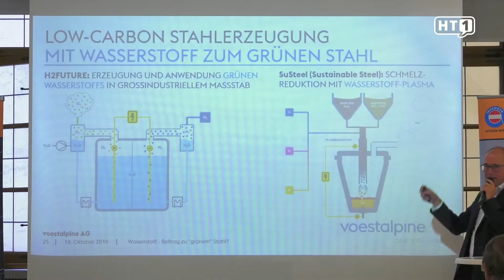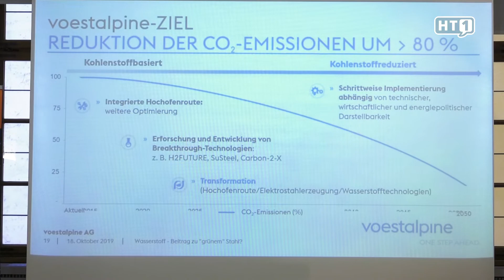Wasserstoff- Beitrag zu grünem Stahl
Es gibt unzählige Wege, den eigenen ökologischen Fußabdruck zu minimieren und die CO2 Emissionen zu senken. Im Rahmen eines Businessfrühstücks der Fachgruppe Ingenieurbüros Oberösterreich geht es um Klimaschutzmaßnahmen im großen Stil: Stichwort Wasserstoff.